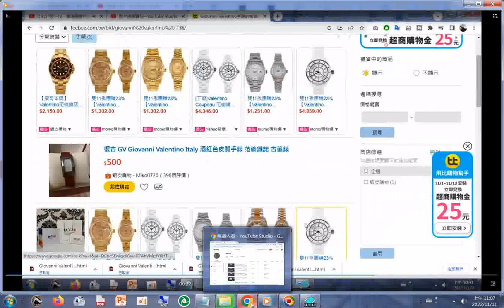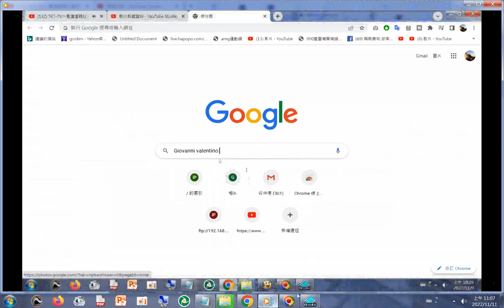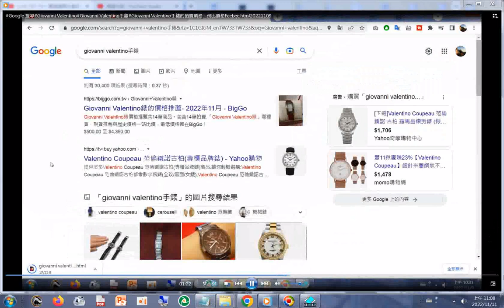男生飾品 , 手環_手鍊 - 柒彩年代(飾品配件).html+ Valentino#Giovanni Valentino手錶#Giovanni Valentino手錶的拍賣價格 - 飛比價格...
Feebee.html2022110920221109+安裝飛比購物幫手 手機程式的文宣資訊+Google 搜尋#Giovanni Valentino#Giovanni Valentino手錶